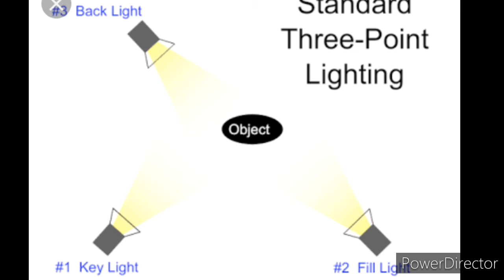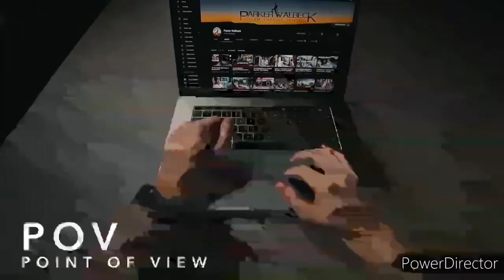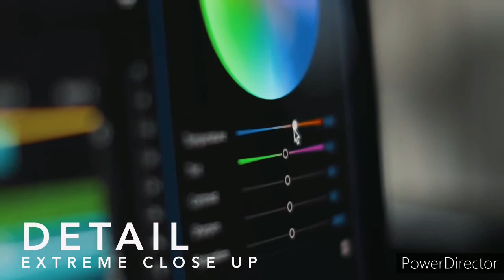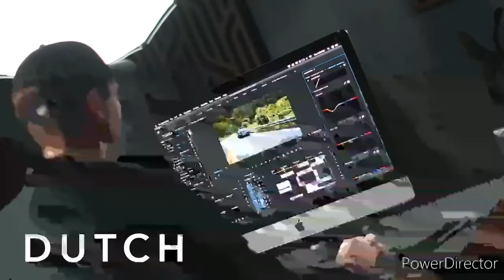3. Production stage.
chapt. 4/TV News and video productions.